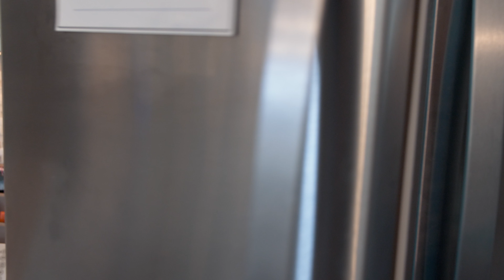Baby Formula Made Easy - Formula Storage & Preparation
This mom learned it is perfectly safe to prepare and store formula in the refrigerator for up to 24 hours.  This makes bottle-feeding easier and super convenient. Learn a few tips and tricks on formula preparation and storage. Remember: It's called formula for a reason. Store brand formula meets FDA standards and is a better value than advertised brands.